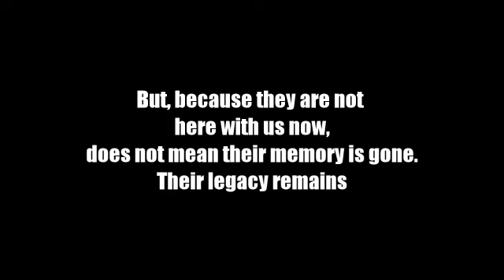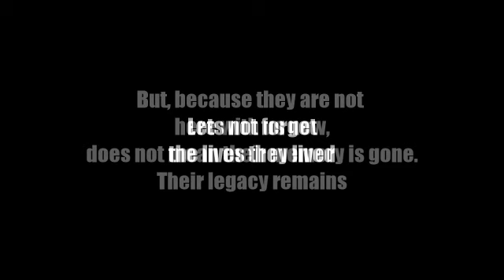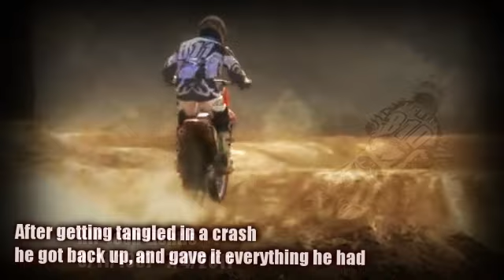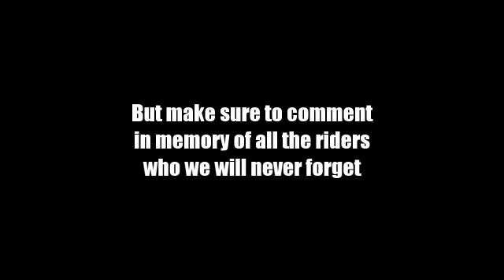RIDE IN PEACE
A tribute to all of the fallen soldiers. Rest in peace!
Be sure to leave a comment attributing a fallen soldier who you will never forget.

Lusk - Jeremy died due to internal injuries sustained in an accident during a competition. He was pronounced dead after arriving at the hospital

Woods - Nathan suffered a practice crash and was immediately air lifted to the hospital where he was pronounced dead due to internal injuries

Lichtle - Josh suffered a serious heat stroke, collapsing on his bike on the last lap after charging through the pack in a Red Bud heat index of 118 degrees. He was pronounced dead at the hospital

Remember these riders forever